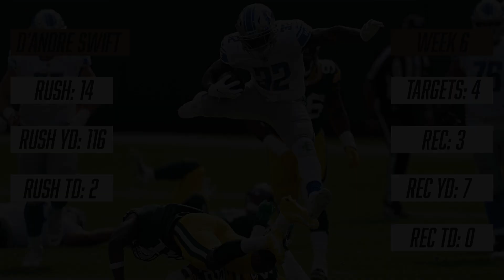D'Andre Swift | Week 6 | Every Play | 2020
Detroit Lions RB D'Andre Swift

Week 6
Detroit Lions @ Jacksonville Jaguars
14 carries, 116 yards, 2TD
4 targets, 3 receptions, 7 yards, 0TD

Comment which player you'd like to see next,